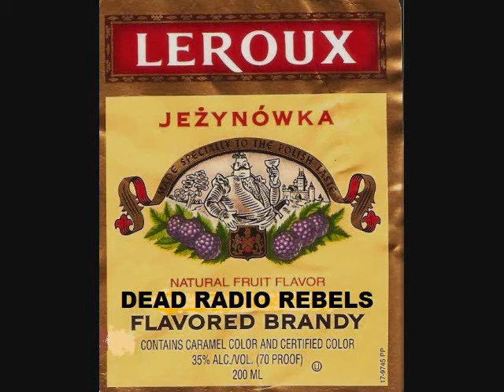Dead Radio Rebels - "Hit the Road" - The Room, Pittsfield, MA 2/27/10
DRR playing "Hit the Road" at The Room at Rebel Sound Records. Also the debut of their new lead singer, Eric. Footage shot by Lindsay.